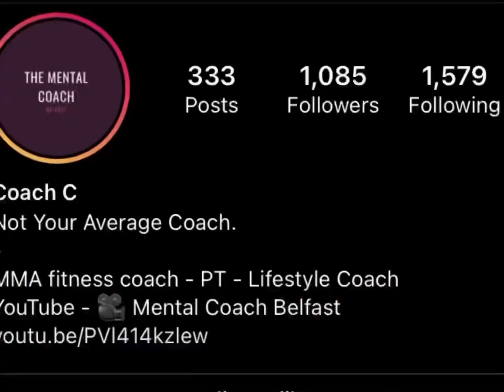Garage gains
First 2 mins is the whole circuit last 2 minutes is just deadlifts getting heavier each set

Very good session feeing fine 🙏